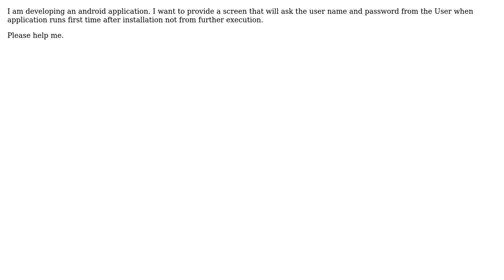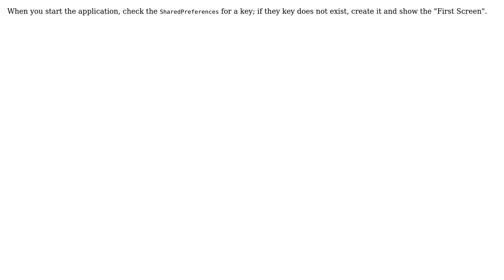How to set the Initial setup screen that will come only when application Executed first time in...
How to set the Initial setup screen that will come only when application Executed first time in Android applicaton?

With thanks & praise to God, and with thanks to the many people who have made this project possible! | Content (except music & images) licensed under CC BY-SA | Music | Images & others | With thanks to user Trasplazio Garzuglio user source.rar user KRISHNA user Gabriel Negut and the Stack Exchange Network Trademarks are property of their respective owners. You are responsible for your own actions.